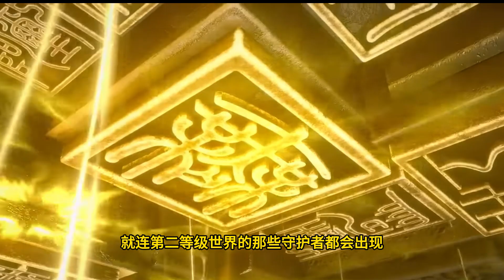【BTTH】斗破苍穹之《大千世界》第51集：萧炎等人遭遇大宙风暴乱流